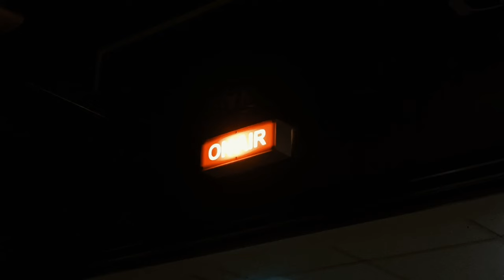The Art of Noticing by Rob Walker | 2 minutes video by Amora 4K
This is my vlog on the trend "The Art of Noticing". The Art of Noticing is a book by Rob Walker. Walker defined TAoN as being engaged in the world and connecting with others. It's also being in touch with yourself and what really matters to you.

Shots are taken on OPPO Reno 6